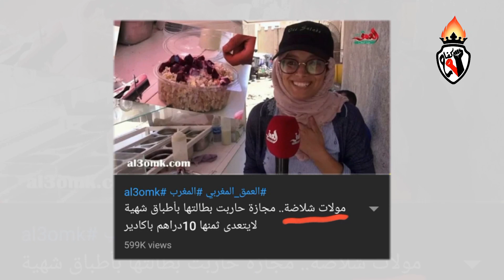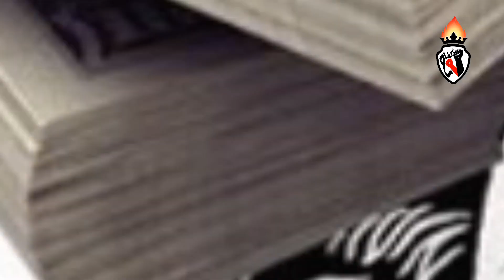اجي_تفهم محمد السادس وكريديات المغرب يا خرابي ههه عودة كفاح 🔥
اجي تفهم محمد السادس وديون المغر يا خرابي
بالمناسبة
مبروك فوز الحزائر بكاس افريقيا

قناة كفاح تشكر كل متابعيها
داعمي الاعلام الحر البديل
ونؤكد اننا قناة تعمل وفق الفصل 25 من الدستور المغربي
في ايطار حرية التعبير
طبعا مع احترام القانون
نقول راينا في المواضيع الموجودة على الساحة  فقط
وارجو ان يتسع صدر الدولة لهذا
فنحن نمارس حقنا فقط.